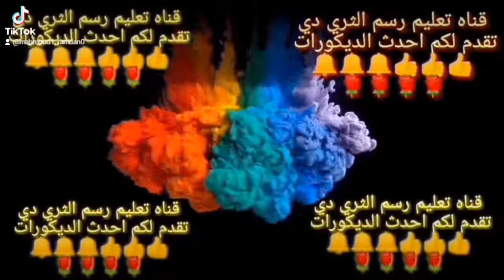اجدد رسومات وديكورات والوان غرف النوم والصالات والجلوس لشقق العرسان.@mahmoudramadan1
wall painting
wall design
wall flower design images
wall painting art flower
wall flower design painting
flower wall painting
wall design flower
رسم تنجيد،,
اعمال يدويه،,
اعمل لتزيين غرف البنات،,
احدث ديكور تنجيد،,
احدث ديكورات نقاشه تنجيد،,
جنب تنجيد نقاشه،,
ديكورات تنجيد نقاشه،,
ديكورات نقاشه تنجيد،
دهانات صاله روعه،الوان الدهانات2020،
دهانات،دهانات غرف،
دهانات غرف،
دهانات الصالات،
دهانات غرف الجلوس،
احدث الوان،
دهانات حوائط فخمه،
دهانات شقق،
دهانات حوائط برونز،
دهانات غرف جلوس مودرن،
دهانات الاسقف،
ديكور شرائح استيل،
ديكور استيل حديث،
دهانات حوائط،
ديكور تنجيد،
ديكور قطيفه،
ديكور القطيفه،
ديكورات منازل،
ديكور غرف اطفال،
حوائط 2020 غرف اطفال
انواع الدهانات واسمائها
الوان حوائط صالات الجلوس
ديكورات نقاشه 3d
احدث الديكورات
طريقة دهان الحوائط
أفكار رائعة للدهانات 2019
 درجات لون الازرق والبنفسجي
مؤسسة ديكور المنزل
اجمل ديكوات والوان غرف معيشة ,ألوان غرف جلوس عصرية
ديكوريتنا
جبس بورد
طريقة عمل أسطمبه النسيج  فنون الدهانات
كيف اعمل بنفسي ديكور,
الياقوت والمرجان،
الصباغات،
كروب صباغين العرب،
الوان الموضه،
واصباغ،
صباغين العراق ،
روعه ديكورات،
عالم الاصباغ،
صباغين بغداد،
اصباغ،
صور اصباغ
اصباغ وجهات جديده،
اصباغ حرارية ،
صباغه ابواب،
ديكورات استقبال جديده،
اجمل الديكورات ،
صورغرف نوم،
اعمال حديثه،
استوكه،
جبس المنقوش،
اقواس الجبس المغربي العصري،
كيف ادهن بنفسي,
,ديكورات نقاشه حديثه،
ديكورات نقاشه عرف نوم،
ديكورات نقاشه2019,
تعليم ديكورات دهانات،
دهانات غرف نوم،
افضل الوان غرف نوم للعرسان،
,اجمل الالوان الساده2019,تنجيد،,
اصنع بنفسك ديكور التنجيد الاسود،,
ديكورات نقاشه،
ديكورات نقاشه 2019،
رسم حوائط،
شغل تنجيد نقاشه،,
ديكور التنجيد الأسود،,
ديكور التنجيد الحديث،,
تنجيد نقاشه،,
اجمل ديكور،,
جبس بلدي تنجيد،,
اعمال يدويه سهله،,
جبس تنجيد،,
اعمال لتزيين المنزل،,
أحدث ديكورات النقاشه2020,
ديكورات نقاشه حديثه،
ديكورات نقاشه2019,
تعليم ديكورات دهانات،
احدث الوان دهانات الحوائط 2020,
احدث الوان غرف النوم,
احدث الوان حوائط,
الوان دهانات 2020,
الوان,
الوان غرف نوم,
الوان شقق 2020,
الوان دهانات حوائط 2020,
موضة الوان غرف الاطفال 2020,
الوان اصباغ الجدران الكلاسكية احدث الوان 2020,
ألوان غرف النوم,
موضة الوان ريسبشن 2020,
احدث الوان دهانات الحوائط 2020 _ 2021 غرف نوم,
عمل جمب مقلم,رات غرف نوم،
ديكورغرف نوم،
ديكورات ترخيم،
ديكورات2020،
ديكورات منازل،
ديكورات نقاشه،
ديكورات عرف نوم،
ديكورات دهان3d،
الوان الحوائط 2020,
أحدث الوان2020,
دهانات حوائط،
موضة الوان الدهانات 2020,
ديكورات شقق،
موضة الوان دهانات 2020,
الوان الدهانات 2020,
ديكوردهان ثري دي،
ديكور تنجيد،
ديكورات الوان ،
ديكورات منازل بسيطة،
ديكورات،
عالم الالوان،
الوان غرف الجلوس،
تدريب الالوان،
احدث الألوان 2019,
رسم تجريدي،
نقشات صبغ فابيانو،
أحدث الوان دهانات الحوائط 2020,
ديكورت غرف،
ديكورات حبس،
ديكور،
رسومات استنسل،
دهانات استنسل،
طريقه عمل الاستنسل،
احدث دهانات 2020,
الوان حوائط 2020,
ديكور السواريه،
رسم استنسل،
ديكور استنسل،
اصنع بنفسك ديكور،
ديكورقطيفه،
ديكوردهان ثري دي،
قطعه قماش،
ديكورات منازل،
ديكورات نقاشه،
ديكور جديد،
ديكورات شرائح ستيل،
ديكوراستيل حديث،
دهانات الديكورات،
 دهانات حوائط،
ديكورات جبس بورد،
الياقوت والمرجان،
الصباغات،
كروب صباغين العرب،
الوان الموضه،
واصباغ،
صباغين العراق ،
روعه ديكورات،
عالم الاصباغ،
صباغين بغداد،
اصباغ،
صور اصباغ
اصباغ وجهات جديده،
اصباغ حرارية ،
صباغه ابواب،
ديكورات استقبال جديده،
اجمل الديكورات ،
صورغرف نوم،
اعمال حديثه،
استوكه،
جبس المنقوش،
كيف ادهن بنفسي ديكور ,
تحياتى لكم 🌹👍

تحياتى لكم